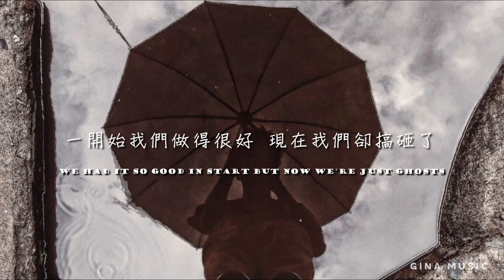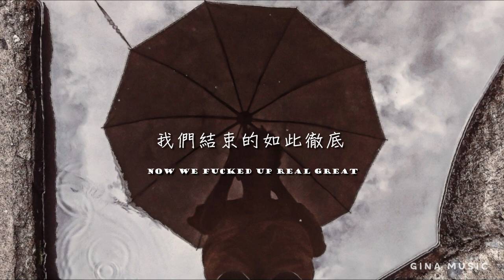《昨日》 Virginia To Vegas - Yesterday中英字幕 ∥ 西洋歌曲推薦 #17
🌸本影片與 Secret Signals 合作宣傳🌸
想讓更多人認識你的聲音嗎?歡迎投稿😎

Lyrics:

So
所以
Some say you can't get hurt by
有人曾說過 你不會被
What you don't know
你所不知道的東西傷害
That's when you and I hurt each other the most
傷人最深的反而是你我之間的感情
We bring the worst out of each other
我們迎來了最糟糕的情況
And I'm so tired waiting for destruction
我已經厭倦了暴風雨之前的冷戰

Every hour makes it harder
每一分每一秒都是如此難熬
We can't take this any further
我們不能再繼續這樣下去了

Yesterday
昨天
Ended it yesterday
昨天已然過去
So we could stay friends
我們仍然還是朋友
Til today
直到今天過後
Now we fucked up real great
我們之間結束的如此徹底
I don't want to do this no more
我不想再繼續這段感情了
Usually I never slam doors
通常我不會這麼乾脆離去
Nanana this can't wait
但我已不能再忍受了
我們結束的如此徹底
Wish we ended it yesterday
希望明天我們都能有個新的開始

So
所以
When life goes up and then down
生活總是伴隨著起起落落
Like you and I know
這一點你我早知道了
We had it so good in start but now we're just ghosts
一開始我們做得很好 現在我們卻搞砸了
Faded pictures and I’m just god damn tired being so nostalgic
這些褪色的照片讓我對往事感到厭倦

Yesterday
昨天
Ended it yesterday
昨天已然過去
Til today
直到今天過後

Yesterday
往事已去
Yesterday
往事已去

歌詞翻譯: Ginko